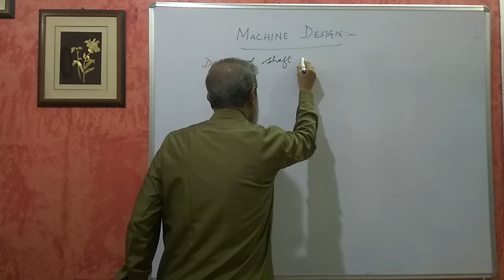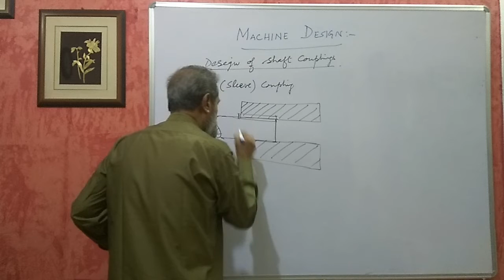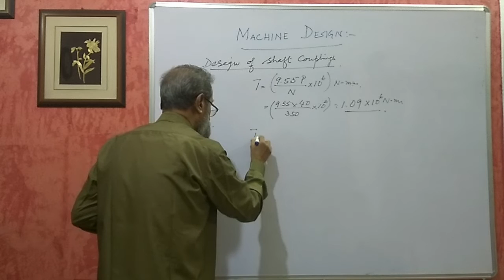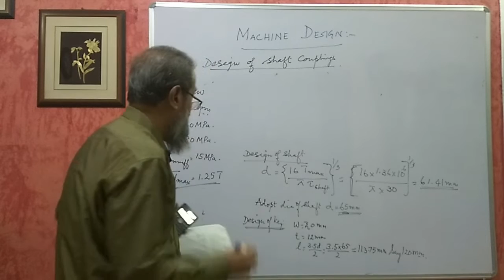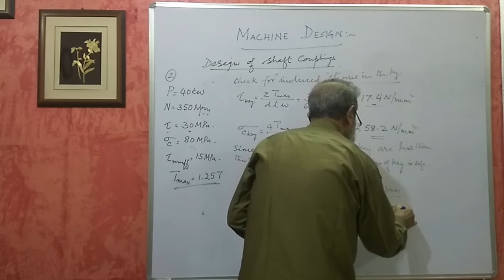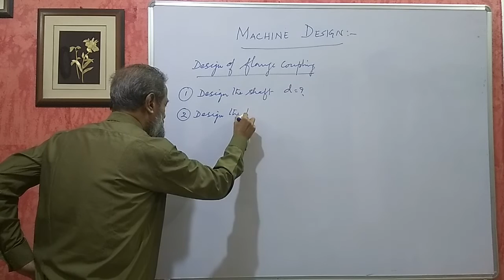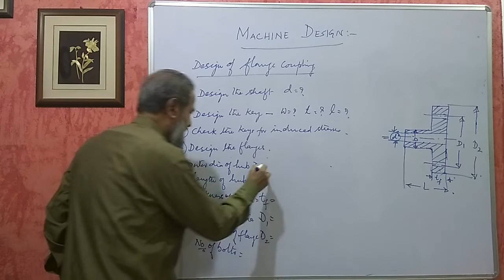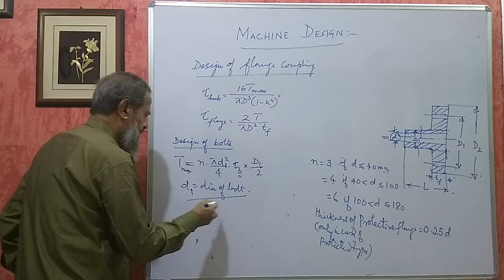Karnataka Diploma-Machine Design- Design of simple machine parts - Part 1